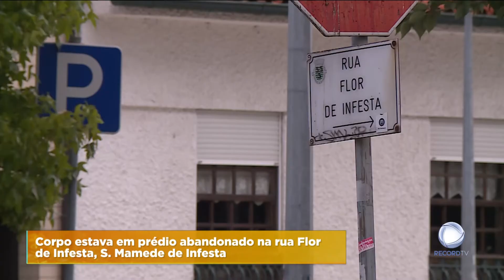Cadáver encontrado em Matosinhos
O corpo de um homem foi encontrado em Matosinhos. A PSP está a investigar o caso.